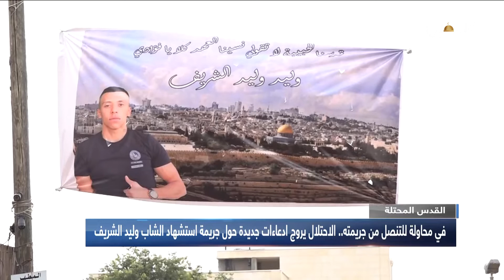في محاولة للتنصل من جريمته ...الاحتلال يروج ادعاءات جديدة حول جريمة استشهاد الشاب وليد الشريف